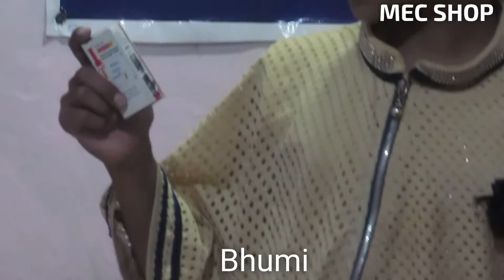SalesGirl Act@MECSHOP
White Board Marker demonstration by Bhumi, Feb 14, 2019